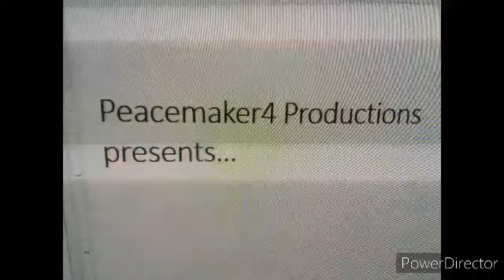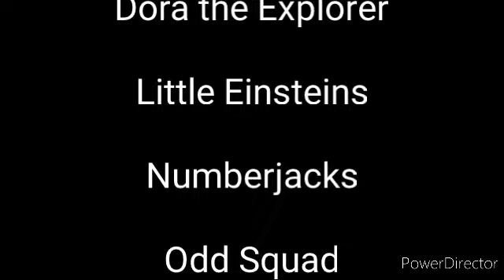Defeats of my Favorite Kids Show Villains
"Face it. No matter how many kids you add, you'll always be lil' Audrey. And I'll always be your stronger, faster and older sister."-Zoe
"Army of Scar, attack!"-Scar
"That's 'THE' HACKER TO YOU!!"-Hacker
"Well, it is our ticket to mammoth munchies."-Big Red
"You're too late! You'll never find it now. Ha ha ha!"-Swiper
"VROOOM!"-Big Jet
"Time to play a little game. Today, the problems aren't the same. Each problem is a different kind and there are 3 things you must find. What is the problem, how to fix it and then just check that have fixed it. You cannot say it's all correct until you said 'What? How? Check!'!"-The Puzzler
"There are reasons anyone does anything. For love, money or power. Odd Agents don't get paid, love gives you cooties and so the answer must be. power."-Agent Ohlm
"Hear me, Krabs. When I discover the formula for Krabby Patties, I'll run you out of business. I WENT TO COLLAGE!!!"-Plankton

Song: Going Under by The Animal in Me